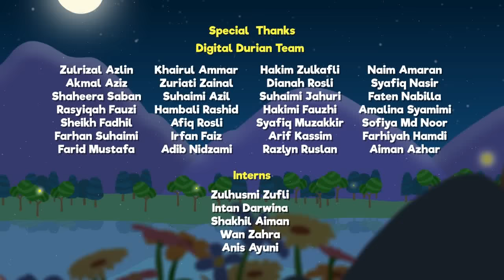Omar & Hana | I Miss My Parents | Islamic Cartoon